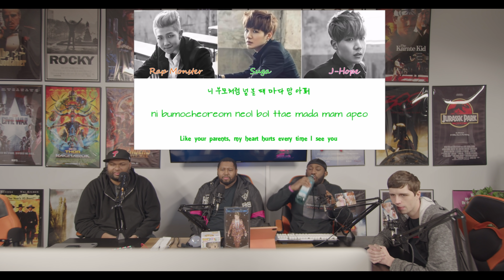BTS(방탄소년단) - Cypher Pt.2: Triptych (Redemption Reacts)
Original link to BTS(방탄소년단) - Cypher Pt.2: Triptych (Colour Coded Lyrics Han/Rom/Eng)